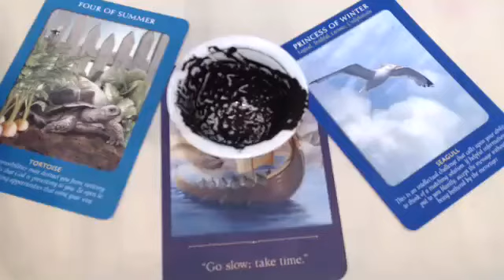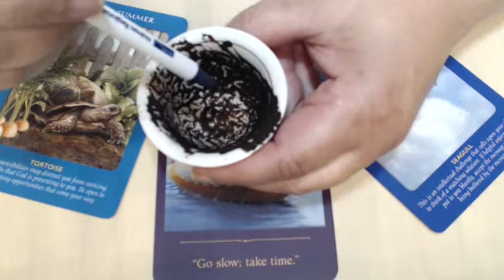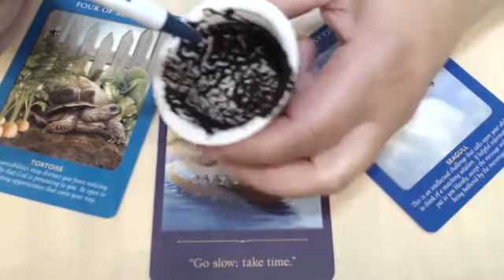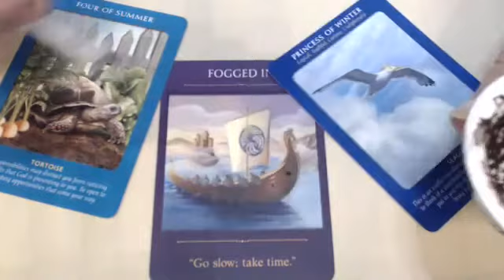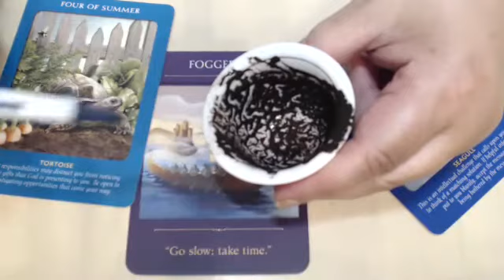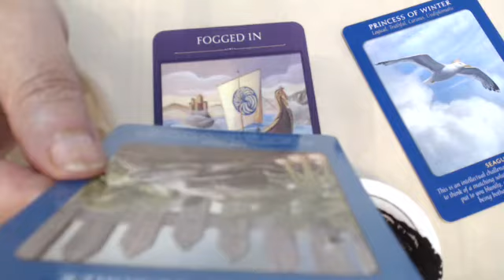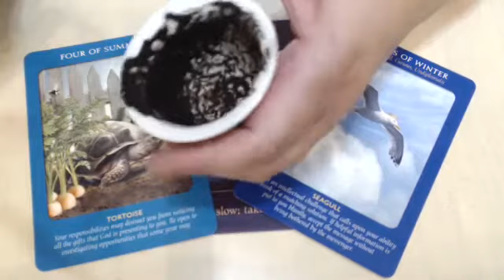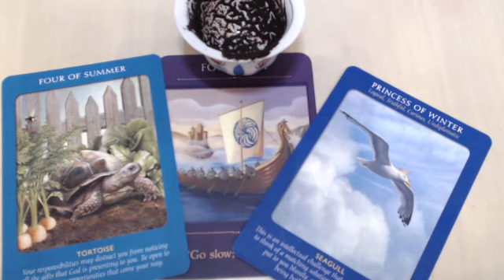Aries Weekly Coffee Cup Reading July 12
This new moon has impacted you in a way never happened before.